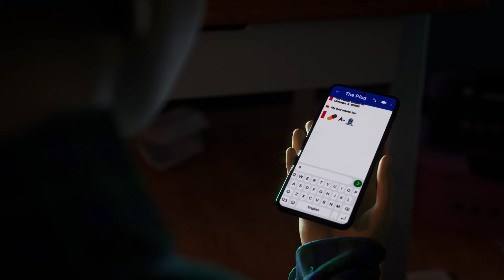McGruff Stops Big Crime (60 seconds x English)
McGruff the Crime Dog is back with the Go For Real campaign to take a bite out of fake pills.

The award-winning Go For Real campaign aims to transform buying behavior away from fake products by educating consumers about the criminal activity and harmful nature of counterfeits. In addition to public service announcements, the campaign uses a wide-range of tools to reach consumers, especially teens and tweens. This includes school visits, a partnership with NASCAR driver Joey Gase, online games, an award-winning YouTube series, and a robust social media program. To learn more, visit NCPC.org/goforreal and McGruff.org. McGruff is also active on all social media platforms via @McGruffatNCPC.